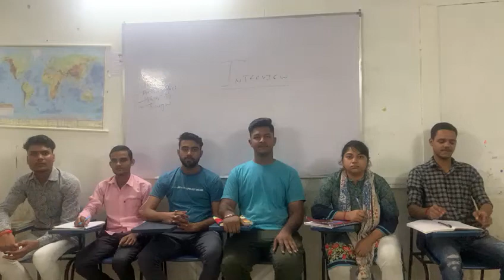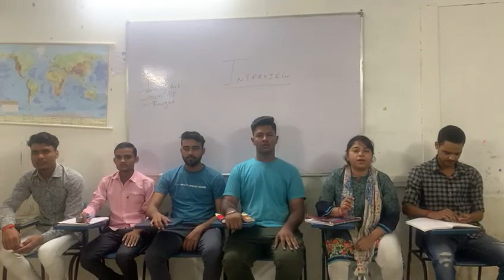by tarun sir